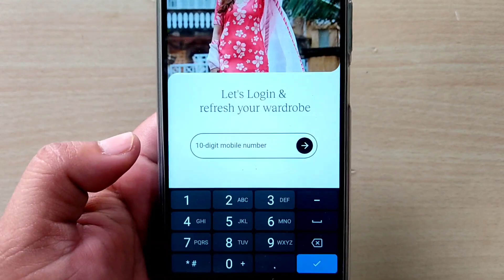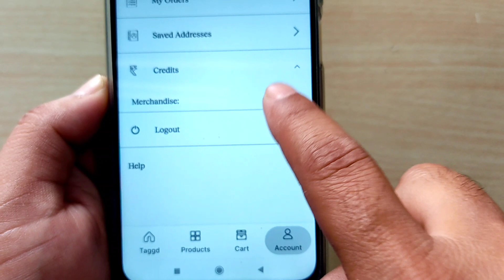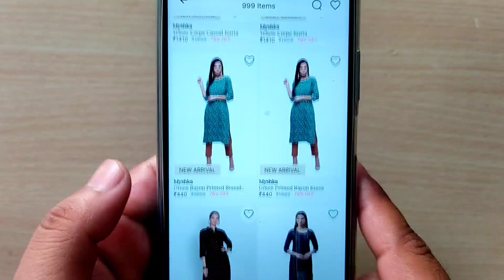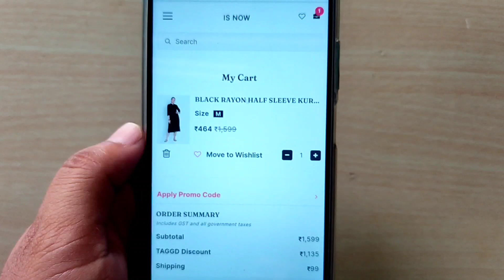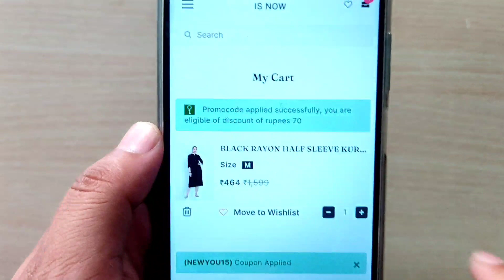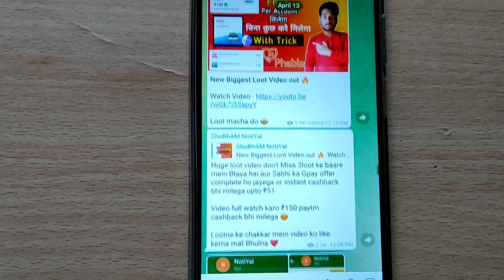Free shopping Loot Bug 😱 ₹500 ki free shopping app| New Free shopping app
Topic Cover -:
Free shopping app
new Biggest Loot
free mein shopping karo
free mein product order